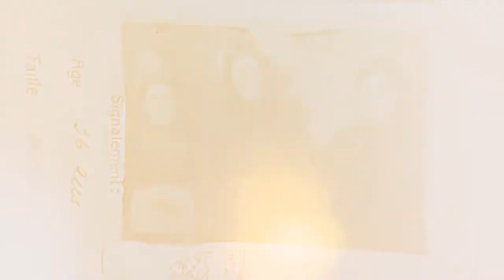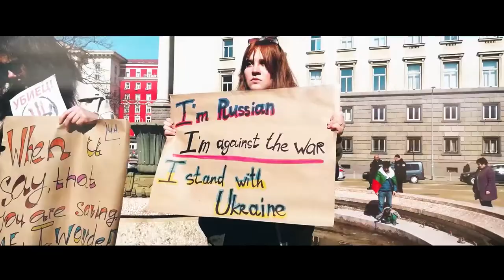Будител на годината 2022 - Макс Гурвиц и Елина Желева - BG4UA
Макс Гурвиц и Елина Желева стоят зад BG4UA - технологична и иновативна общност в България, която помага на бежанци от Украйна. Буквално още в първите часове на войната в Украйна, Макс и Елина започват да създават организация, с която да помогнат на бежанците . Скоро става реалност и платформата "България за Украйна" – BG4UА.

🌻 Благодарение на бързата реакция, контакти и публикации в социалните мрежи, те създават общност, която предлага настаняване, евакуация, помощ. Екипът е от над 4000 доброволци, които помагат с транспорт, настаняване, парични средства. Други 10 човека ръководят проекта и онлайн платформа за всички, които искат да помагат и тези, които търсят помощ. Базата с места за настаняване е с над 6 000 легла.

🌻 С дейността си Макс и Елина подпомагат държавата като организация и ефективен механизъм за помощ към бежанците.